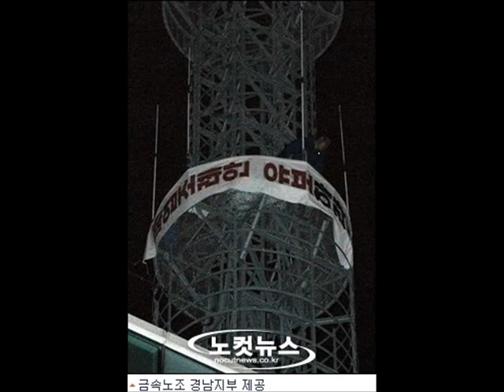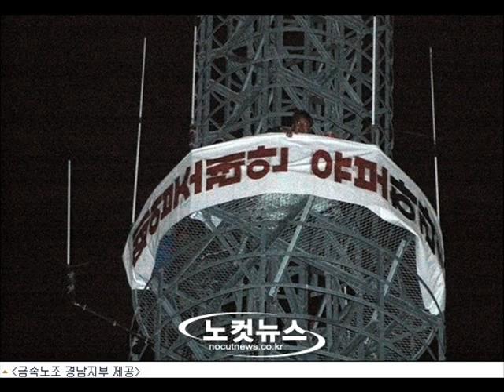[김현정의 뉴스쇼] 민주노총 강수동"홍준표지사님, 그만 내려놓으세요"(20130418)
- 불법농성? 얼마나 절박했으면...
- 경영 개선위한 노사합의 깬건 洪지사
- 폐쇄안 상정후 대화? "날치기 우려"

■ 방송 : FM 98.1 (07:00~09:00)
■ 대담 : 민주노총 강수동 진주지부장(도청 철탑 고공농성)

진주의료원 사태. 예정대로라면 오늘 도의회에서 본회의가 열리고요. 폐쇄법안이 처리됩니다. 어제 경남도에 여야정 대표들이 모여서 밤샘 협상했지만 결론을 못 냈고, 조금 전에 다시 협상을 재개했다는 속보가 들어와 있는데요. 과연 본회의 시간 전까지 합의점을 찾을지는 미지수입니다.

지금 경남도청 철탑 위에는 사람이 올라가 있습니다. 엊그제부터 철탑 위에서 농성을 하고 있는 민주노총 경남본부 강수동 진주지부장, 휴대폰으로 연결을 해 보죠.